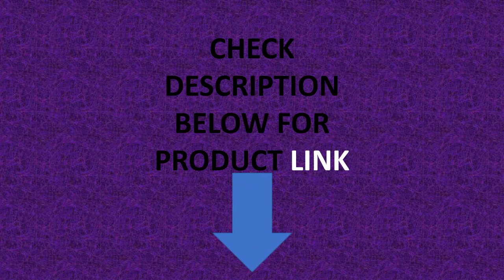VEVOR Drill Bit Sharpener MR13A MR13B MR20G Sharpening Angle Grinder ER20 ER25 Collects Belt Grinder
VEVOR Drill Bit Sharpener MR-13A MR-13B MR-20G Sharpening Angle Grinder ER20 ER25 Collects Belt Grinder For Factories Workshop

Specifications
DIY Supplies
Metalworking
Origin
Mainland China
Certification
CE
Grinding range
3-13mm; 3-20mm
Power
110V for US, 220V for AU/EU
Speed
4400RPM
Standard 11 Collects
3mm to 13mm
7 ER25 collets
14mm to 20mm
Product
End Drill Sharpener
Type
MR-13A MR-13B MR-20G
Feature 1
festool
Feature 2
makita
Feature 3
MR-13A
Feature 4
MR-13B
Feature 5
drill bit sharpener